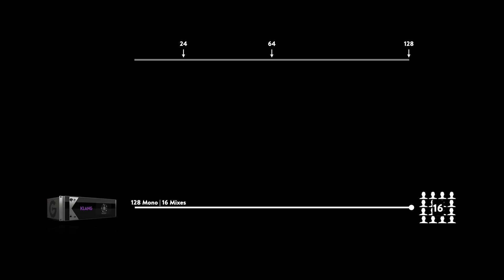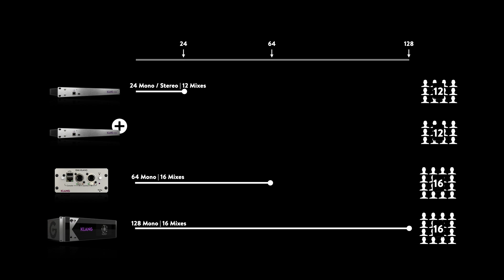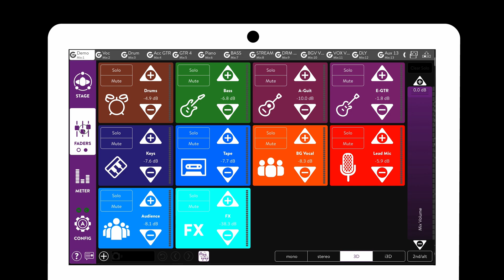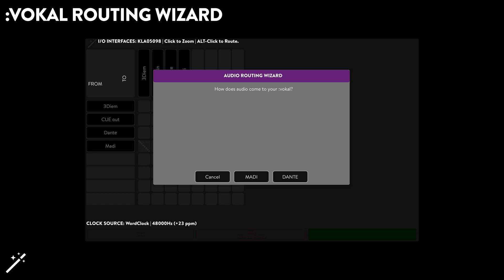What's new in KOS 5.6?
While KOS 5.6 is mainly all about :vokal+, it adds EQs to the DMI-KLANG card and many smaller workflow improvements for the DiGiCo console remote as well as some setup wizards.

Introduction - 0:00
KLANG:vokal+ - 0:17
Group Spill - 1:47
EQs - 2:43
Setup Wizard - 3:03
Outro - 3:40